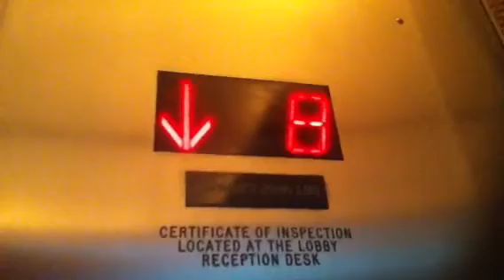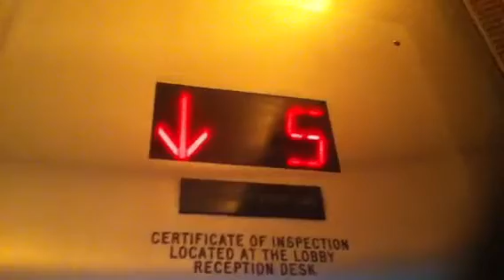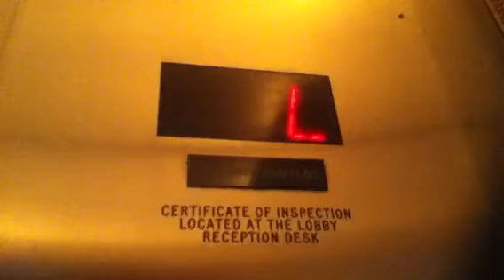?? Traction Elevators At The Room Mates Grace Hotel In Times Square NYC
These are the nice ?? Traction elevators at the Room Mates Grace Hotel in Times Square NYC.